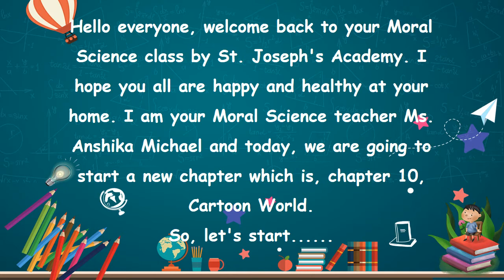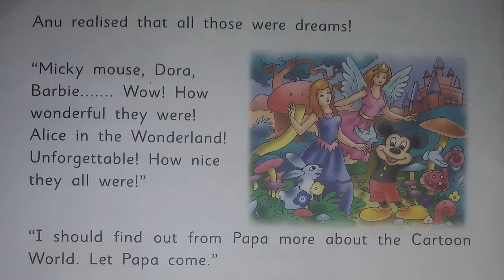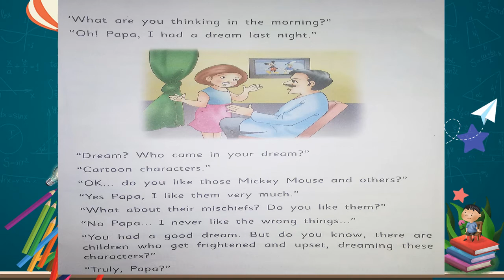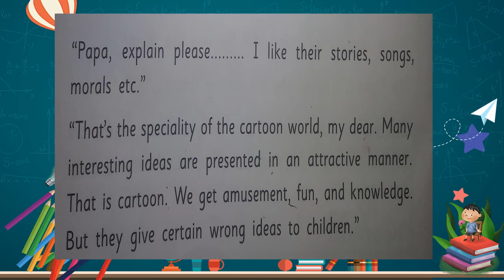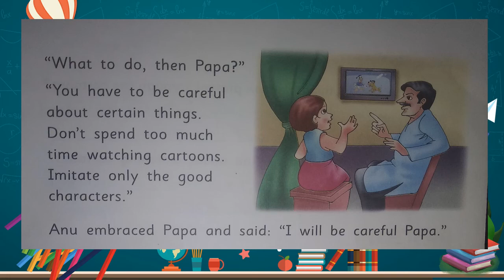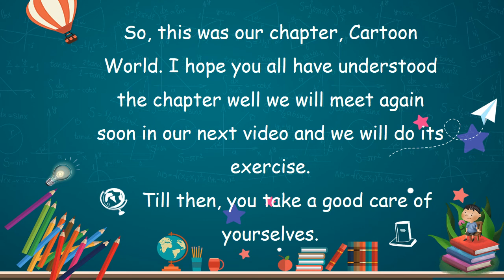Class 1, Moral Science, Chapter 10, Cartoon World by Anshika Michael